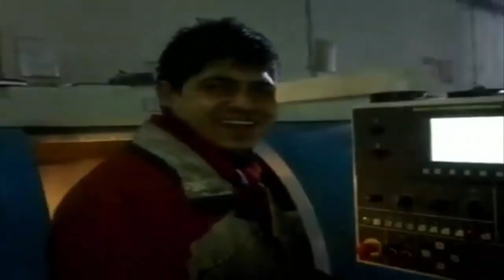Cnc lavobo kalıp dişi 01